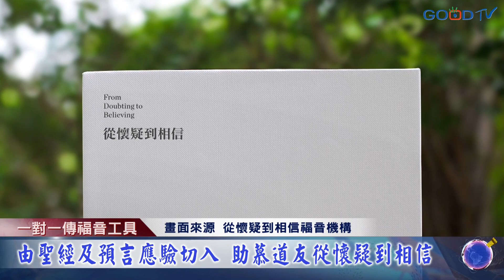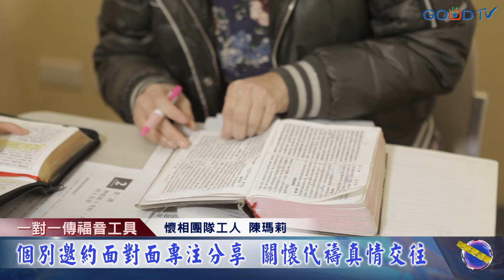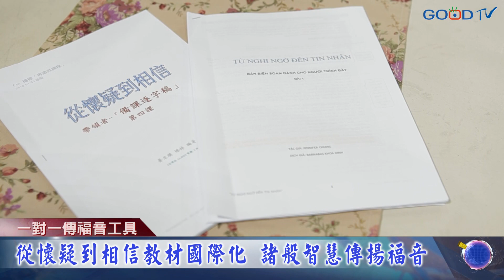從懷疑到相信